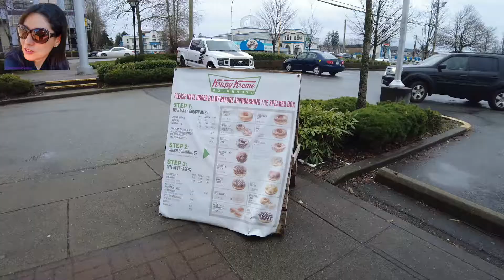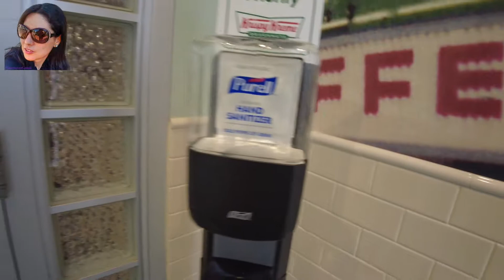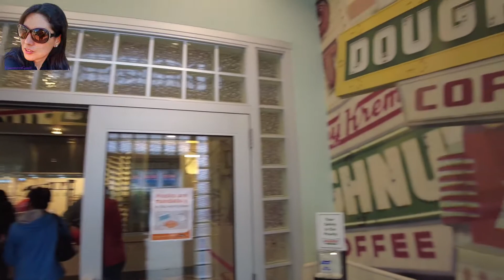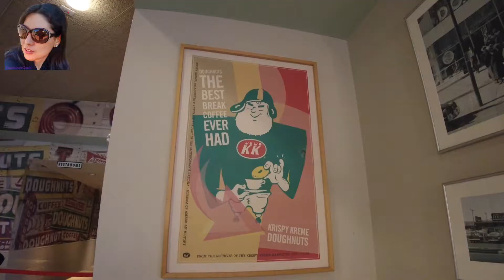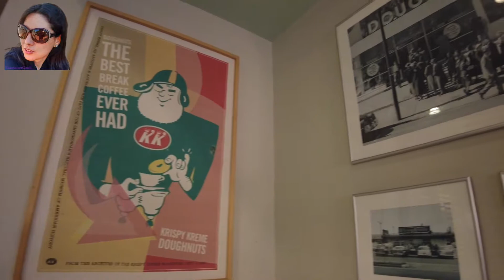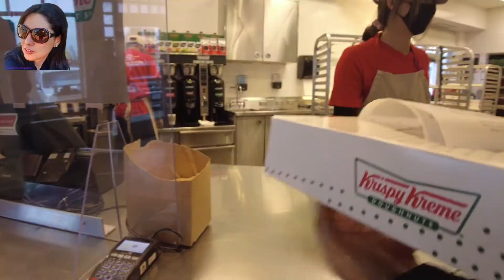😃 صبحانه یک روز تعطیل با همسر جان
سابسکرایب = حمایت
ونکوورگردی یعنی مسافرت در ونکوور بزرگ
Narges is a Travel Lover and would like to show the beautiful places of Vancouver to farsi language people. Hope you enjoy her videos. Cheers!